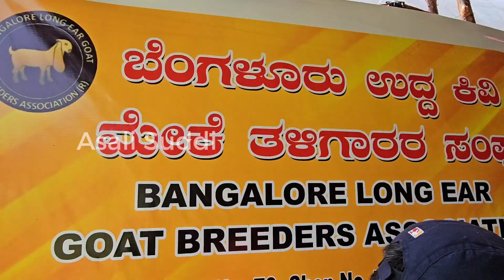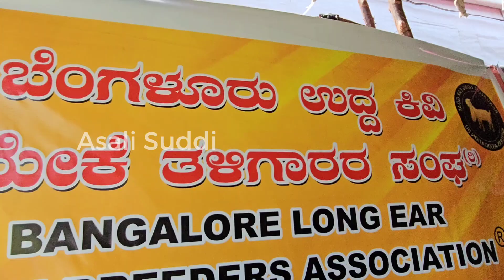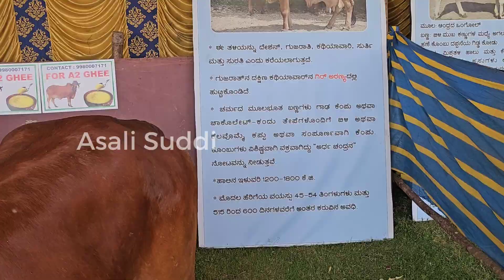ಉದ್ದ ಕಿವಿಯ ಆಡುಗಳು & ಸಿಕ್ಕಾಪಟ್ಟೆ ಕುಳ್ಳ ಇರುವ ಕುರಿಗಳು ನೋಡಿ | Mysore | Mysore Dasara 2023